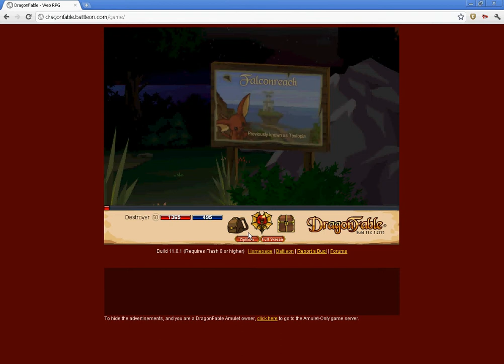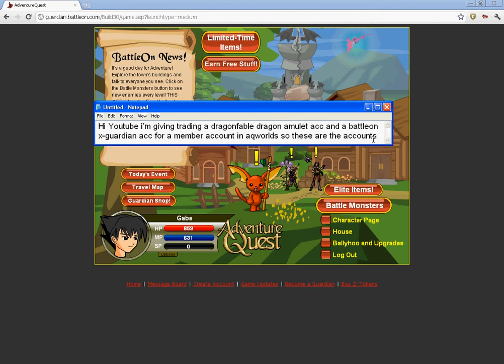Trade Dragon amulet and x-guardian for aqworlds account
i will trade these 2 accounts for an 6 months or 1 year member account in aqworlds!